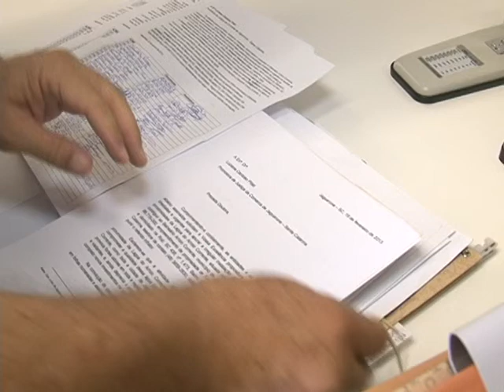CASO GRANJA PORCO JAGUARUNA.